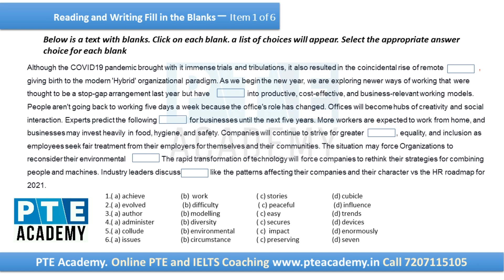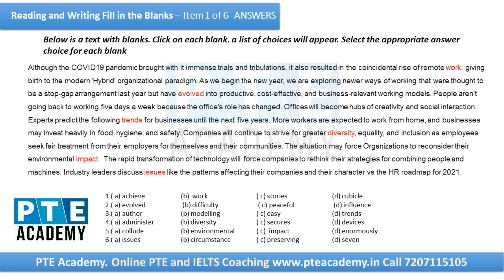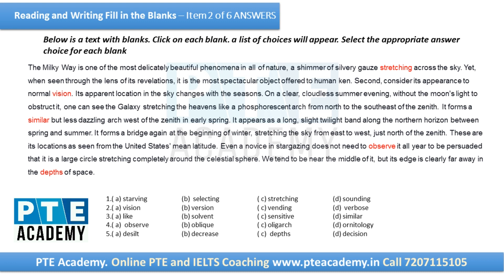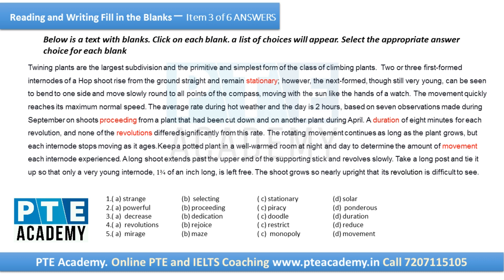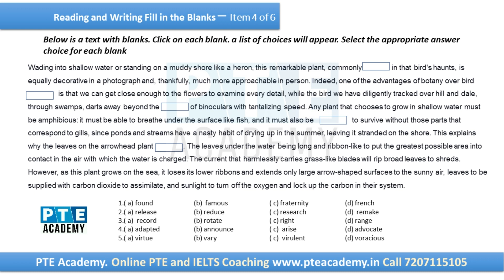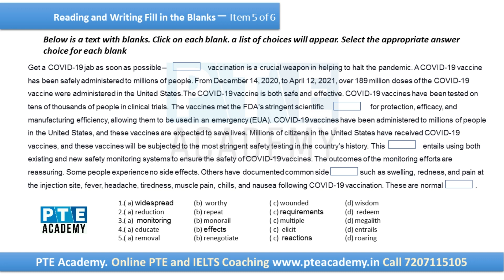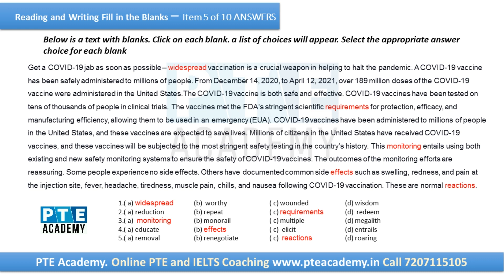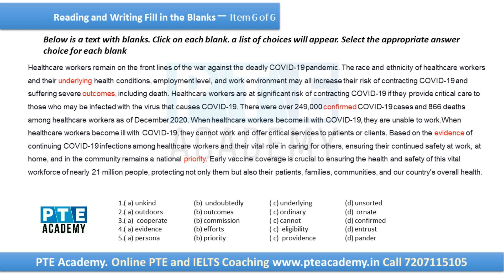PTE READING AND WRITING - FILL IN THE BLANKS WITH ANSWERS | APRIL 2021 PTE Academy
Do you find READING AND WRITING - FILL IN THE BLANKS part of PTE Academic Exam challenging? Our free practice material can boost your preparation. Using our PTE study material with answers, you can practice these questions easily.

Links for FREE  PTE practice material

PTE Speaking

PTE Read Aloud PDF Download

PTE Writing

PTE Reading

PTE Listening
Summarize spoken text

Multiple Choice , Single Answer

All the material posted in this video is original and completely owned by (C) PTE ACADEMY

In order to discover more about pte reading blanks drag and drop practice with answers please

This video is about pte reading blanks drag and drop practice with answers but also try to cover the following subject:
-fill in the blanks pte reading and writing
-fill in the blank drag and drop

So you want to know more about pte reading blanks drag and drop practice with answers, I did too and here is the result.
pte reading blanks drag and drop practice with answers intrigued me so I did some research and published this to YouTube .
Follow our videos about pte reading blanks drag and drop practice with answers as well as other similar subjects on

Have I responded to all of your concerns about pte reading blanks drag and drop practice with answers?
Individuals who searched for fill in the blanks pte reading and writing likewise searched for fill in the blank drag and drop.